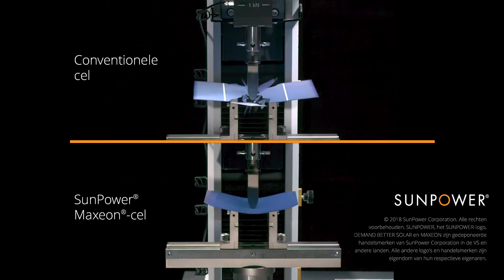SunPower Maxeon cell break comparison DU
Beter Duurzaam is Elite partner van SunPower, de zonnepanelen producent met meer garantie, opbrengst en vermogen per m²
Kijk op voor meer informatie